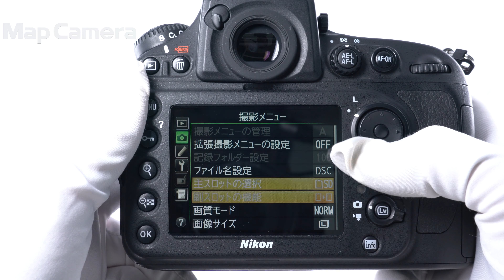Nikon(ニコン) D800 ボディ 並品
【人気の理由とは？】3630万画素が生み出す高い解像度と繊細な質感描写。旧モデルならではのプライスでハイスペック機の魅力を味わって下さい。

【外観】スレ、使用感があります。
【その他】チャージャーの電源プラグが欠品しております。付属の電源コードで充電することが可能です。